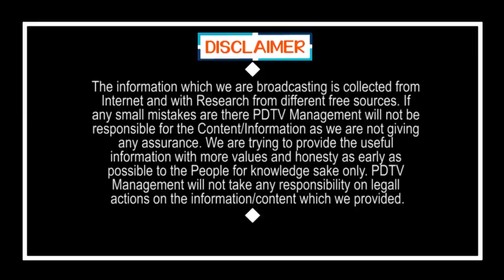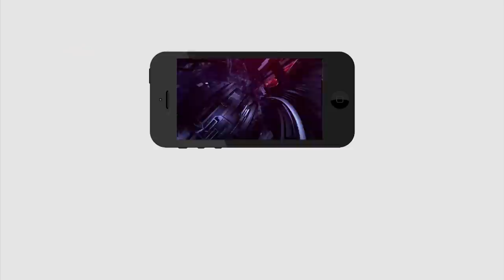CM Jagan | Public Talk | Volunteers Working | ఎవడొచ్చినా జగన్ ని 20 ఏళ్ళు టచ్ కూడా చెయ్యలేడు | PDTV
ఎవడొచ్చినా జగన్ ని 20 ఏళ్ళు టచ్ కూడా చెయ్యలేడు..!